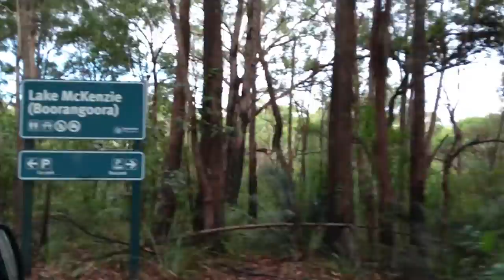Fraser Island 4WD 4x4 tag along tour, Australia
Fraser Island (K'Gari) is a heritage-listed island located along the southeastern coast of the state of Queensland, Australia.